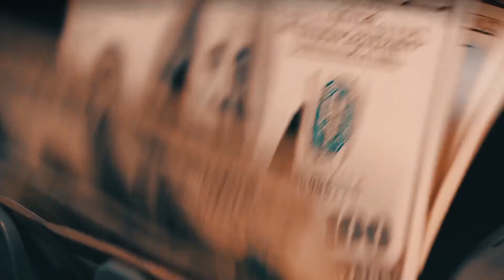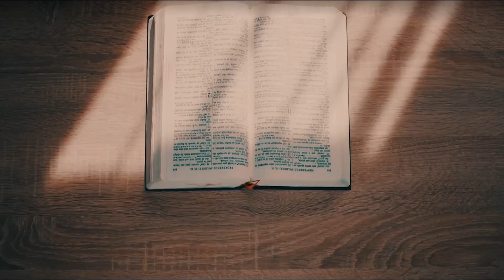مذهب المتعة : السعي وراء السعادة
مذهب المتعة هو فكرة أن الهدف النهائي لجميع أفعالنا في الحياة هو السعي وراء المتعة وتجنب الألم. يعتقد Aristippus "أريستيبويس "  أن الأفعال الجيدة الوحيدة التي تستحق المتابعة هي تلك التي ستجلب لك السعادة في النهاية.

في مجتمع اليوم ، علمنا أن الطريق للنجاح هو أن تعاني اليوم حتى تستمتع بالغد ، بمجرد خروجنا من الكلية ، نشجعنا على العثور على وظيفة والعمل الجاد في الساعة 9-5 لسنوات عديدة ، والعيش بشكل متواضع ، والادخار قدر الإمكان حتى نتمكن من الاستمتاع بتقاعدنا بعد 50 عامًا.

ولكن هذا ليس صحيح ... أستمتع بحياتك العمر قصير